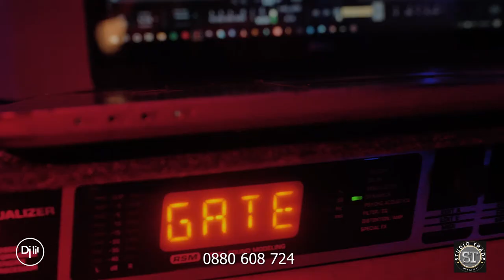🔥Studio Trade Mw : Purchase All Studio Gear 🎹🎧🎸🎤 Legit 💯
Purchase all studio gear via the number on the screen